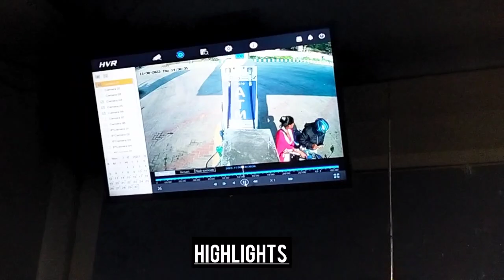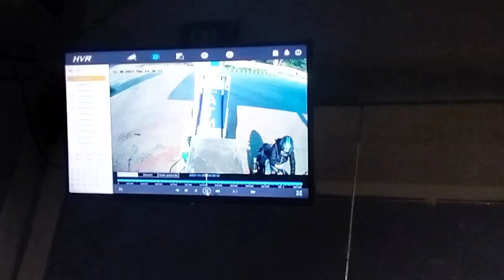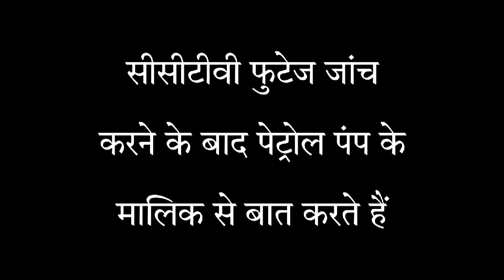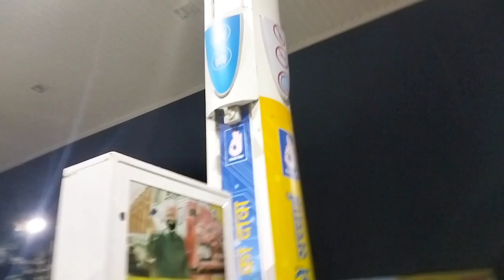बाइक में डीज़ल डालकर पट्रोल पंप मालिक की दादागिरी । Sudama Vlogs । तरगा पेट्रोल पंप । Bansjor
बाइक में डीज़ल डालकर पट्रोल पंप मालिक की दादागिरी । Sudama Vlogs । तरगा पेट्रोल पंप । Simdega

यह वीडियो तरगा पेट्रोल पंप सरोहरी ( bharatpetroleum ) का है ( पता - तरगा, ब्लॉक बांसजोर, जिला - सिमडेगा झारखंड 835226 ) जो की मेरा बाइक में पेट्रोल के जगह डीज़ल डाल दिए थे मैं पेट्रोल ख़र्च और बाइक मरामत का पैसा मांगा तो मना किया ।

💞Follow Us On (सोशल मीडिया में फाॅलो जरूर करें )